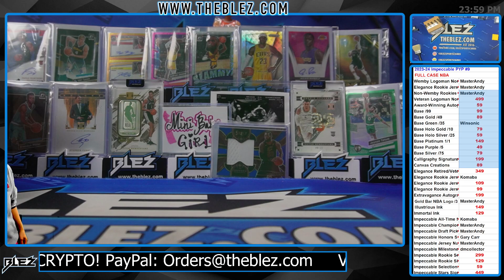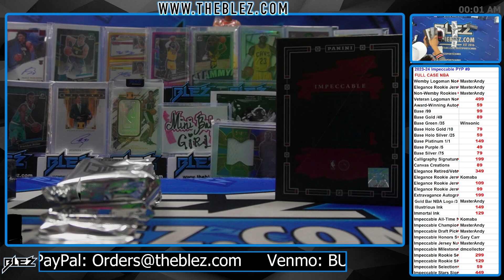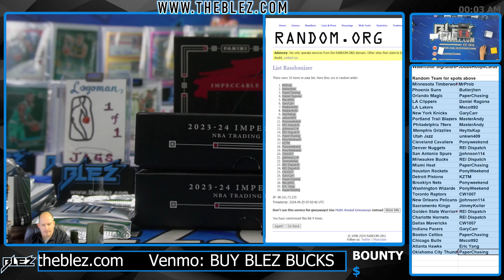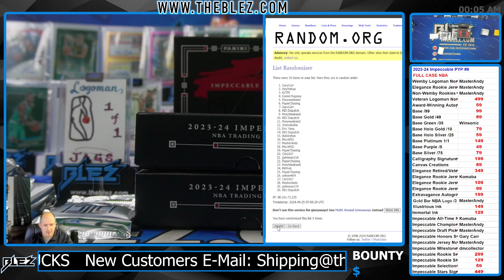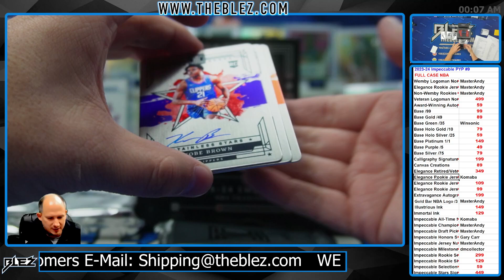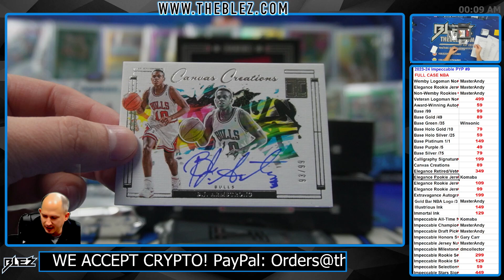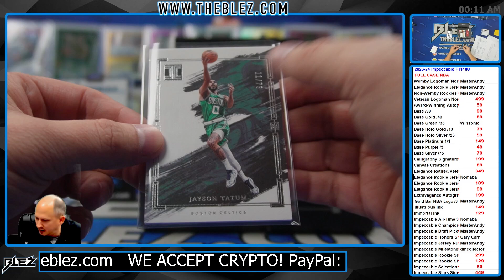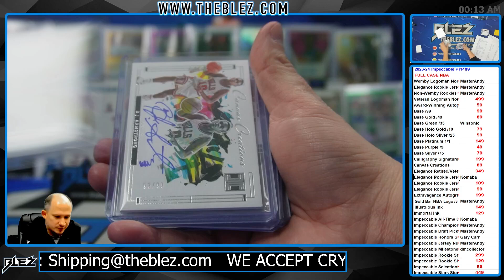2023-2024 Panini Impeccable Hobby FULL CASE BREAK #9 Pick Your Parallel